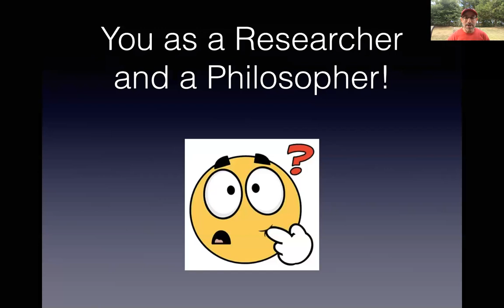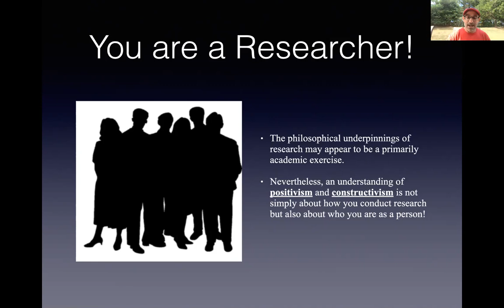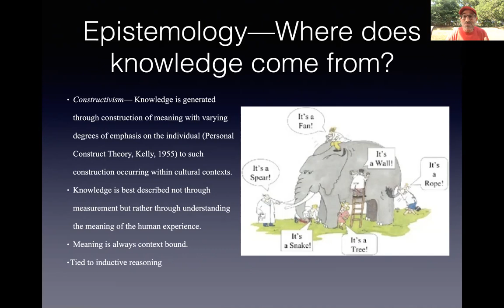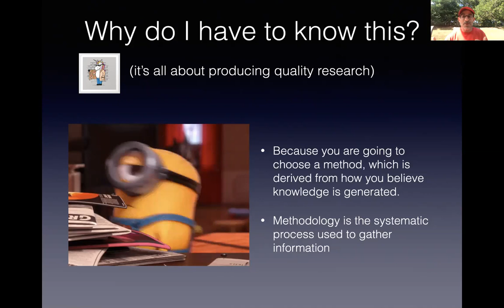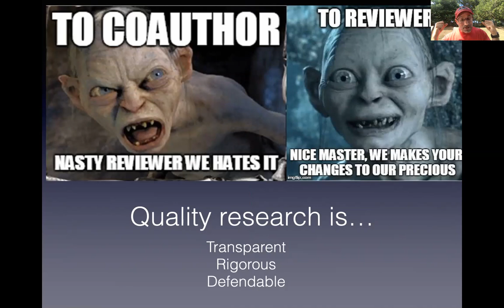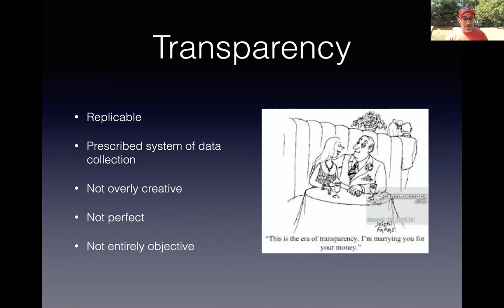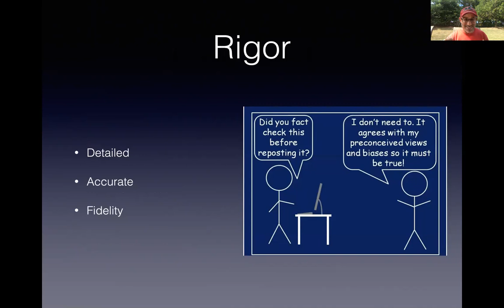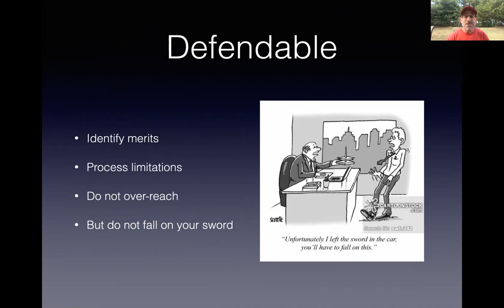Research Philosophy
A brief primer on epistemology and how it relates to you as a researcher.